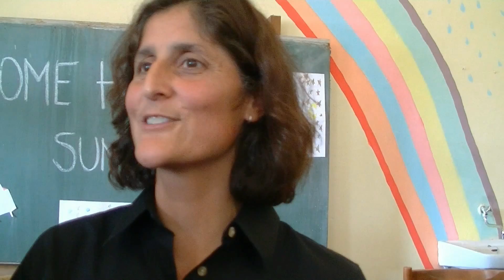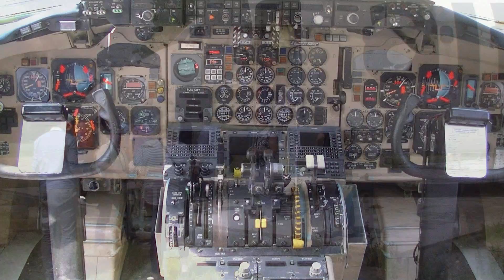EUROletalke Maribor 2013